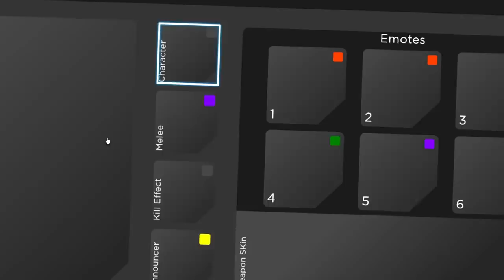PURPLE TEAM VS ORANGE TEAM In ROBLOX Arsenal...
In this video, @Waike and I fight in public servers using PURPLE TEAM and ORANGE TEAM...

PC Specs:
Case: Lian Li Lancool II - Black [RGB]
Motherboard: MSI Z390-A Pro
GPU: RTX 2080 Super
CPU: i9 9900k
Ram: 64 Gigs DDR4
Power Supply: 700 Watts
Monitor: Pixio PX329 32 inch 165Hz WQHD 2560 x 1440 Wide (x2)
Microphone: Shure SM7B
Headset: HyperX Cloud II
Keyboard: Razer Huntsman V2 (Analog)
Mouse: Logitech G502

Software:
Recording Software: NVIDIA Shadowplay
Audio Workstation: Go XLR
Editing: Sony Vegas 14